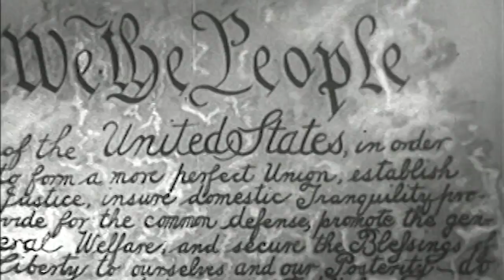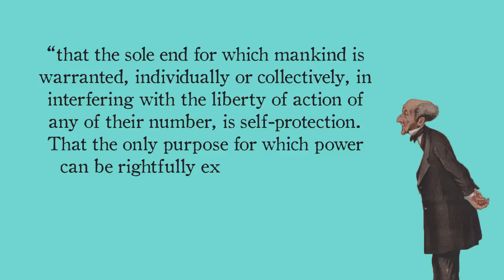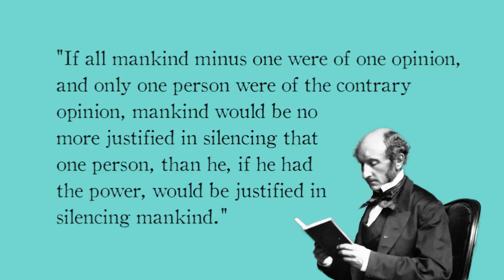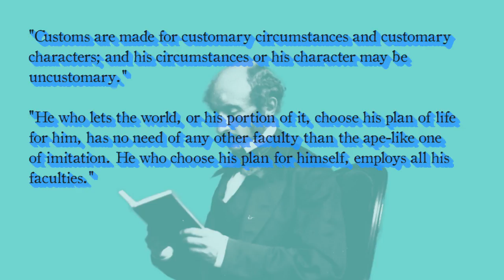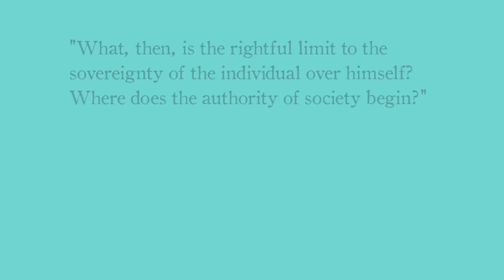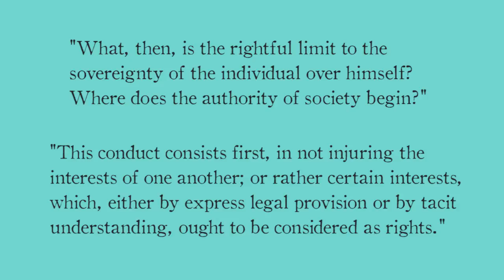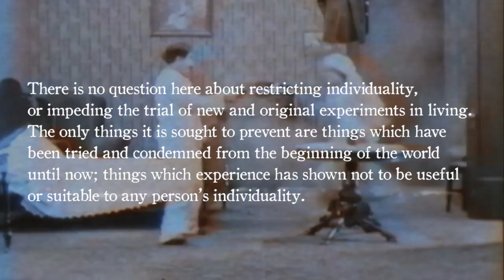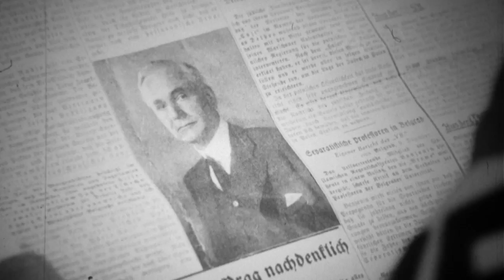On Liberty - John Stuart Mill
In this video, I explore John Stuart Mill's seminal essay, On Liberty.